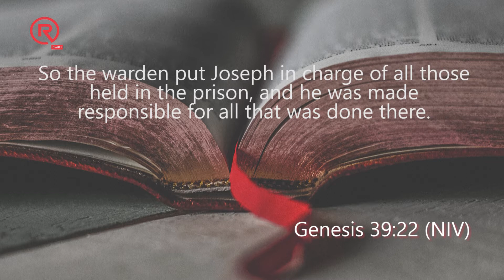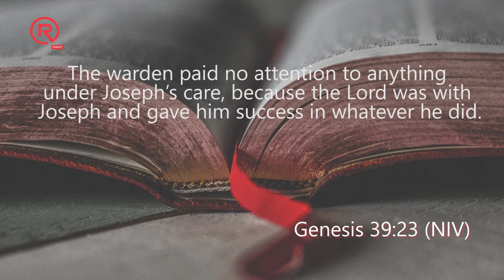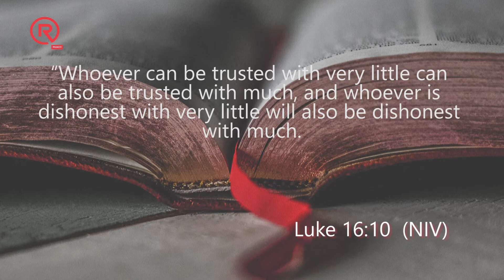Neglect | Pst. Pete Kariuki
or use Mpesa/Airtel Money Paybill 809200

Follow us on:
Facebook: Purpose Centre Church